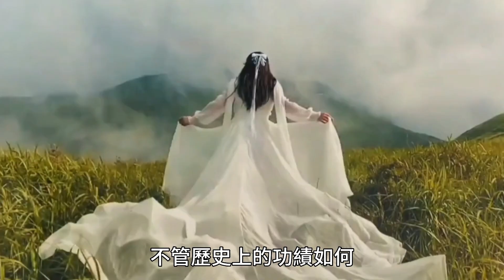八旗子弟如今在哪？和珅後人在黑龍江種地，仍然保留著祖上傳統